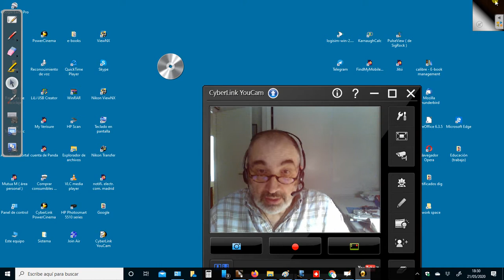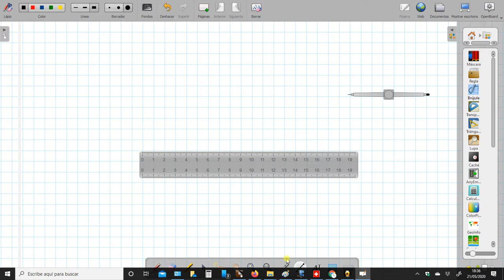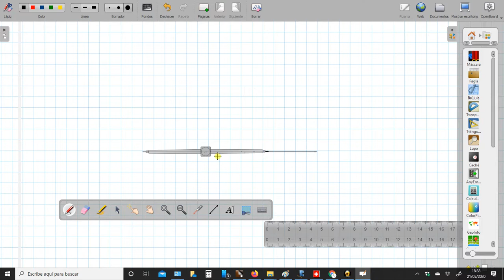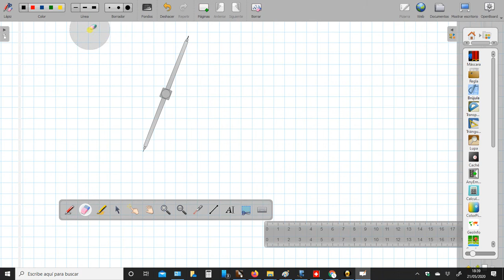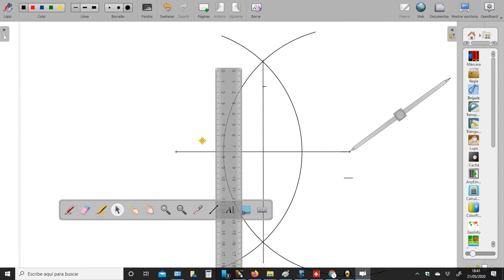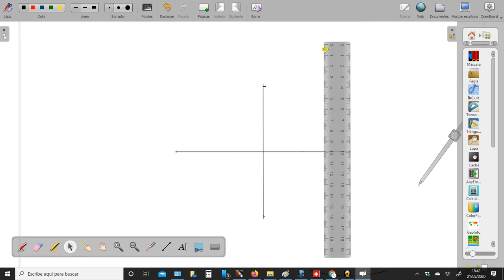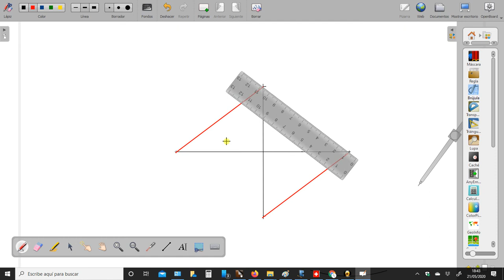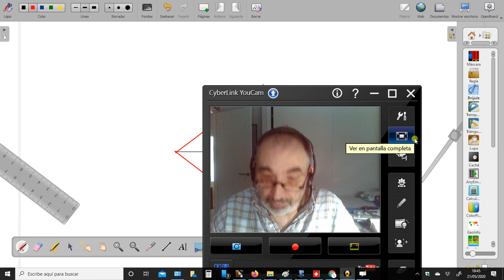RMT-ESO2 Cuadriláteros. Rombo.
Construcción de un rombo con regla y compás y cálculo del área y del perímetro, conocidas las longitudes de sus diagonales